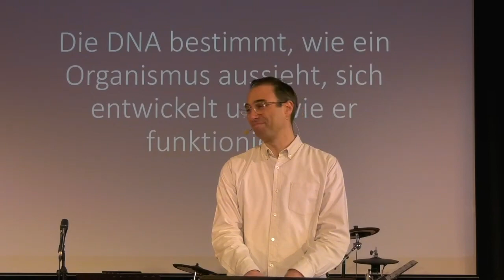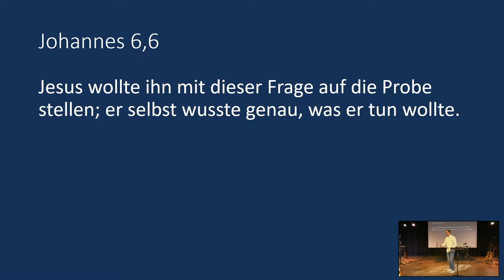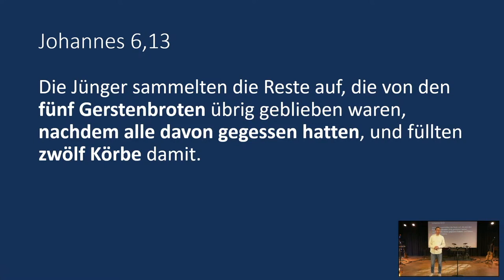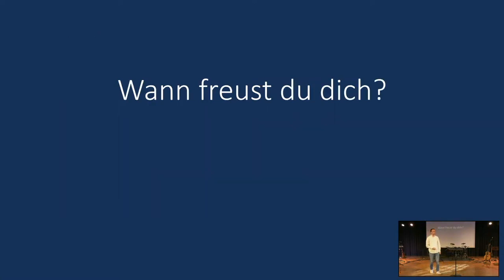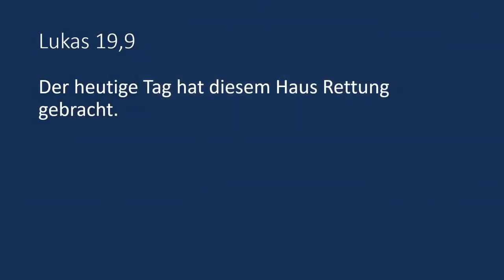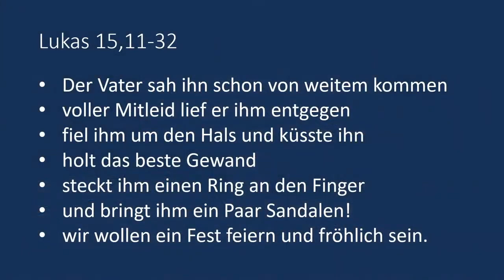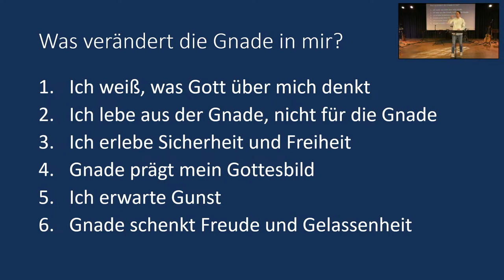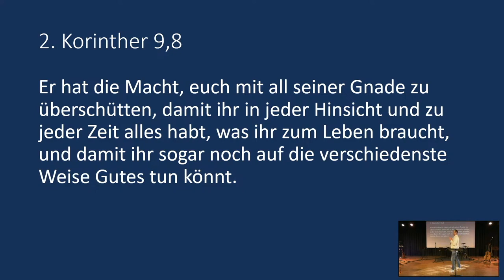Gnade | DNA (1) | Bastian Hagenlocher